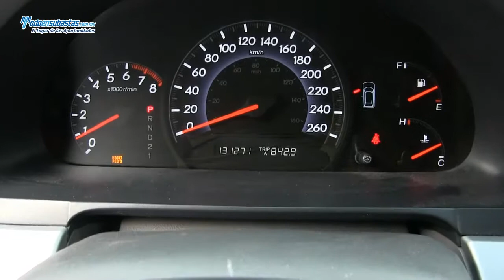Honda / Odyssey LX Automática A/A / 2010